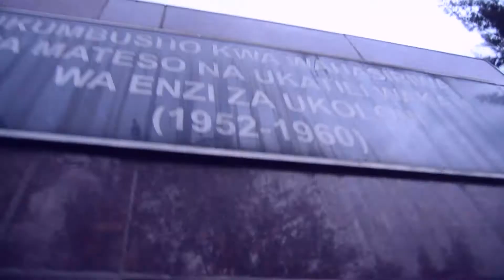Nairobi Is Safe! / 1 Minute Vlog / (Music - Lost Frequencies X Janieck Devy)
1 Minute is literally a one minute vlog of  places i have visited alone or with family and friends.

Camera: Canon

Video Editing: Adobe Premier Pro and After Effects
Locations: Nairobi CBD, ( Kenya)

Latest vlog: "A Weird Nairobi Safari Walk ( Vertical Vlog )"